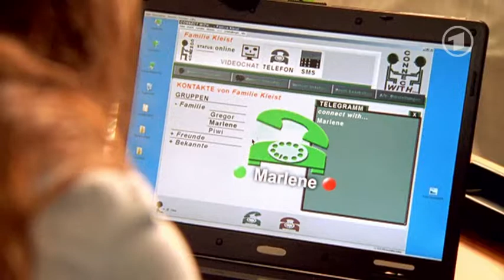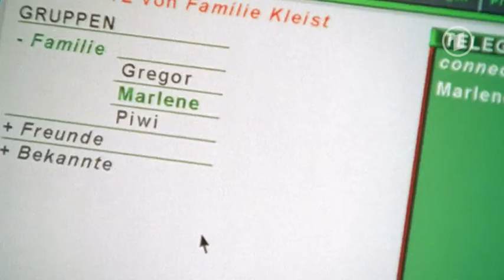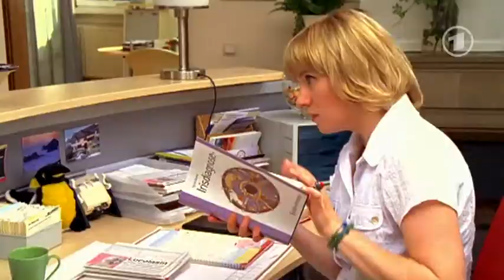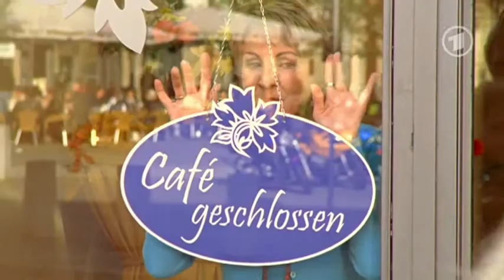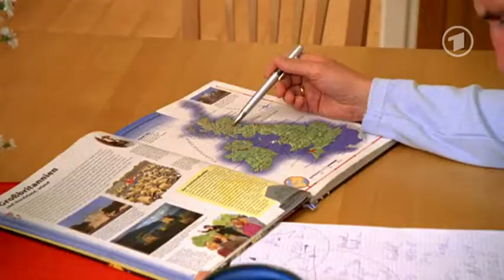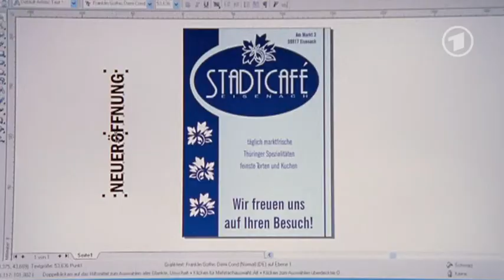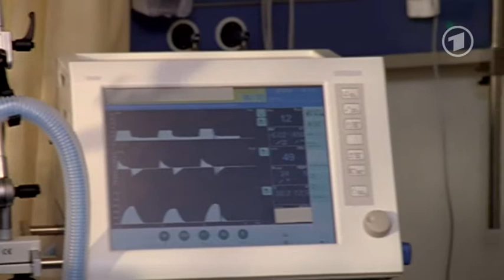Familie Dr. Kleist Folge 46 Hoffen und Bangen